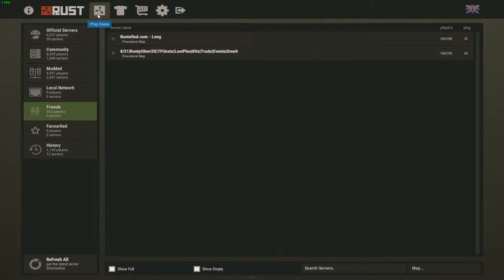I get banned for what?????